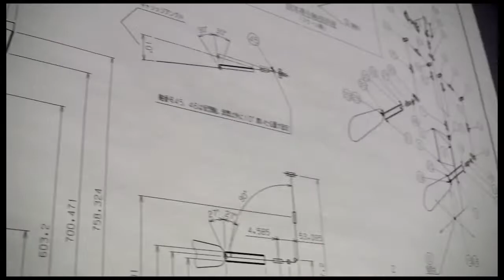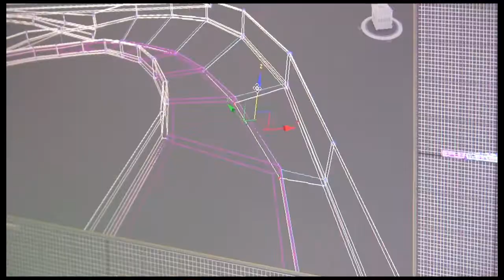ETC Overview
A quick look at what the 2 year Master in Entertainment Technology degree program is all about.